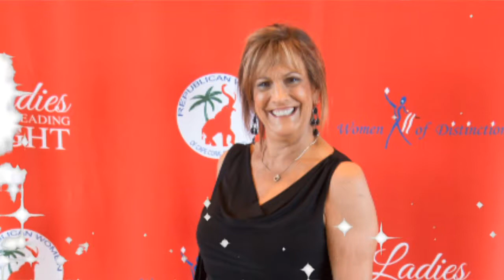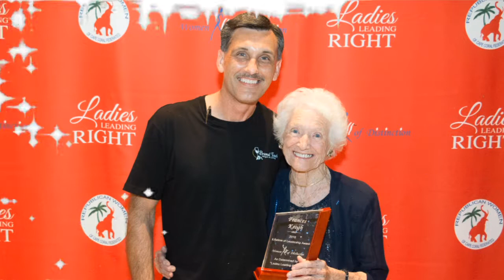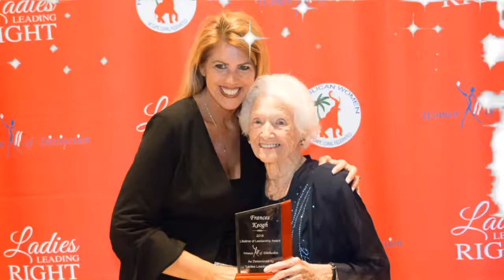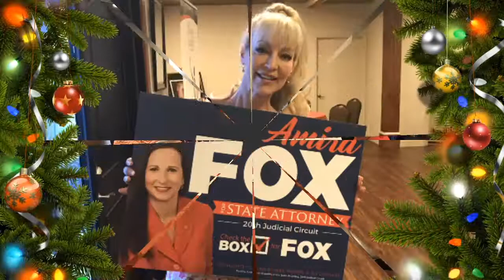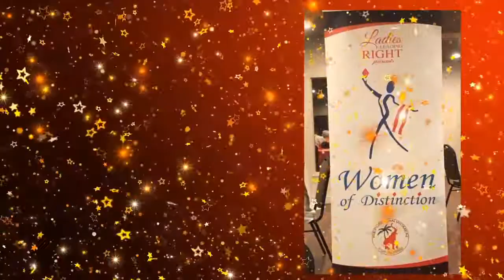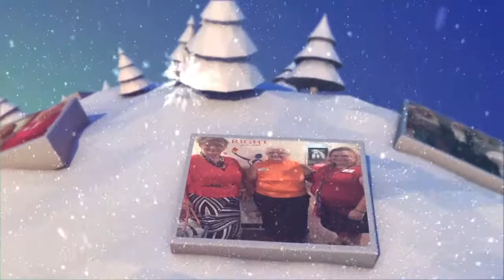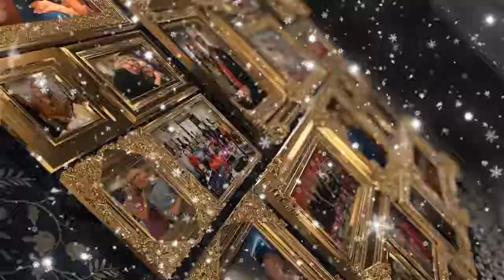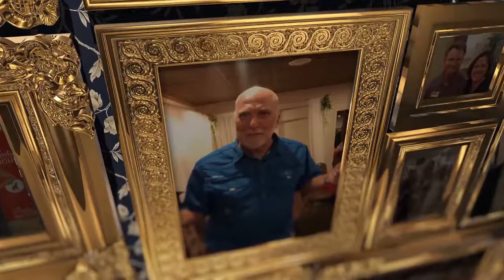RWCCF 2018 Xmas Final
A look back on our amazing 2018 year. Fun, fellowship, and working together for our Republican candidates. We are truly blessed. Looking forward to a spectacular 2019.